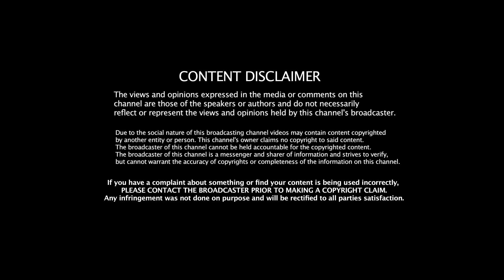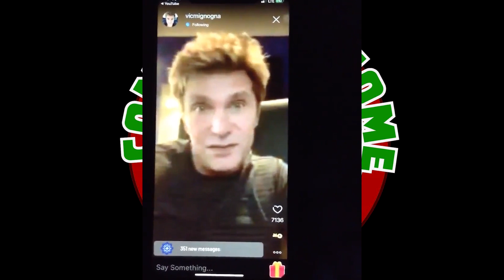Vic having fun with his fans! (Rial, Marchi, Toye)